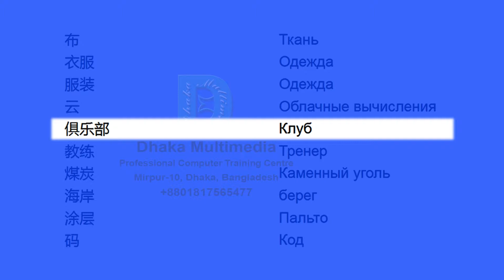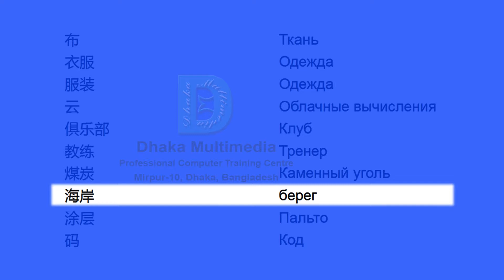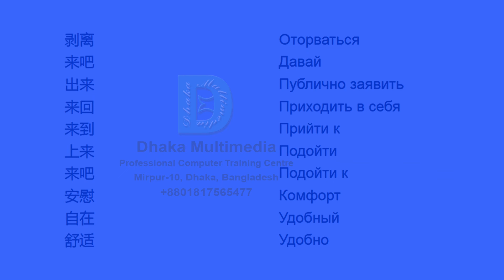Chinese to Russian | 601-650 Most Common Words in English | Words Starting With C